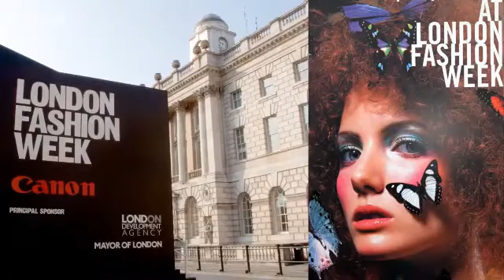Wider world 2: BBC CULTURE – London Fashion Week. Part 1